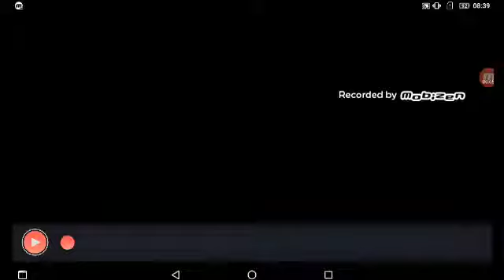I need ideas!! (New intro!)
I need more ideas!!!